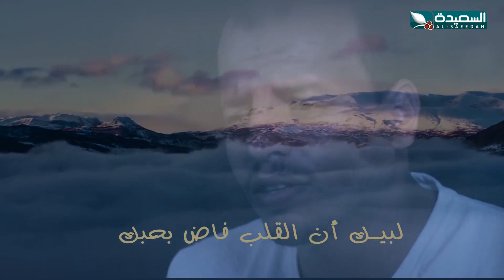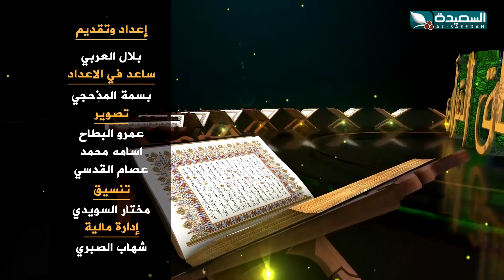عشاق القران 2022 | الرابعة والعشرين | مالك النهدي | لحج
الحلقة الرابعة والعشرون 24 من برنامج عشاق القرآن للعام 2022م 1443هـ بشكله الجديد والذي تستمتعون فيه إلى اجمل التلاوات من حفاظ الكتاب وللصوت العذب للمنشد والفنان سليم الوادعي ، يستضيف الإعلامي بلال العربي في هذا الموسم حفظت كتاب الله ، وعشاق القرآن الكريم من جميع انحاء اليمن ، البرنامج تشاهدونه خلال شهر رمضان المبارك 2022م على قناة السعيدة